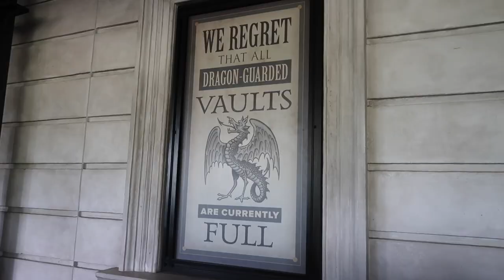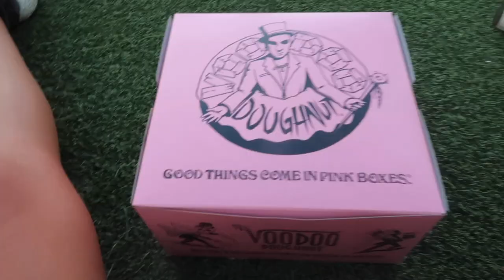UNIVERSAL STUDIOS ORLANDO VLOG♡︎HARRY POTTER WORLD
xoxo, Madeline ♡︎